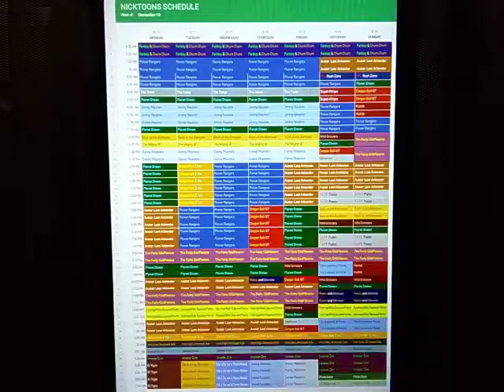Nicktoons Throwback Schedule: September 10, 2012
Here's the Nicktoons Schedule for the week of September 10, 2012.